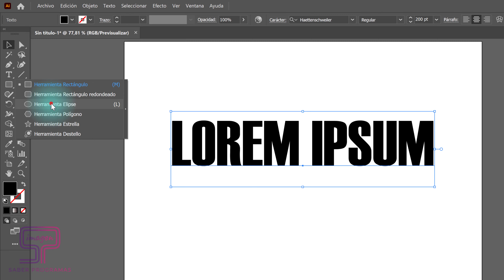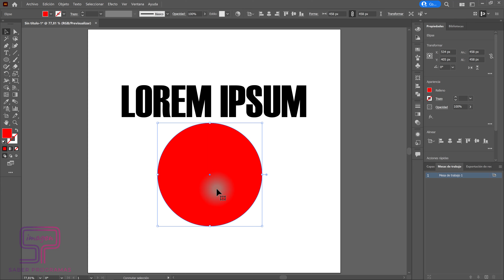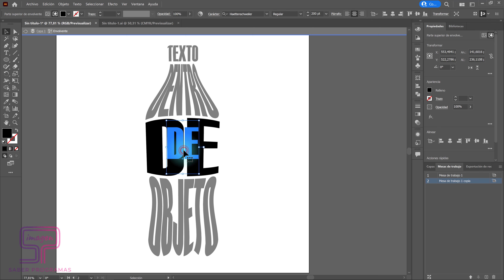🟠 Cómo AJUSTAR TEXTO a una FORMA 🟠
Descubre cómo hacer textos con forma y aprende cómo Ajustar Texto a una Forma en Illustrator.

🎬🎬 TUTORIALES MENCIONADOS 🎬🎬
👉🏻 Calendario perpetuo en Excel sin macros
👉🏻 Resaltar festivos en calendario perpetuo

Cómo ajustar texto a una forma en Illustrator
Cómo convertir un texto en una forma en Illustrator
Convertir texto en cualquier forma Illustrator
Cómo hacer texto con forma de objeto en Illustrator
Cómo adaptar texto a forma Illustrator